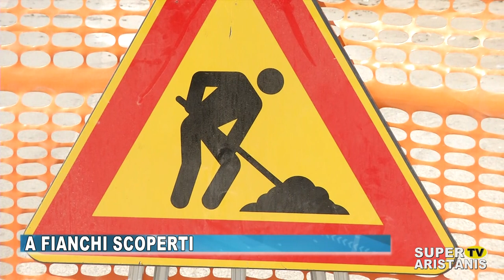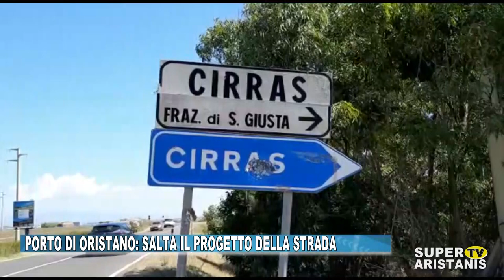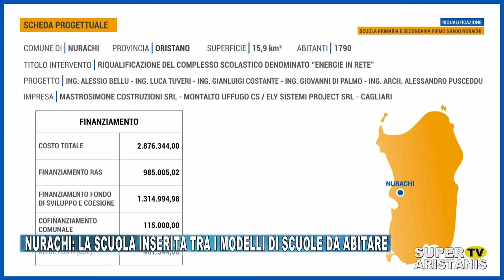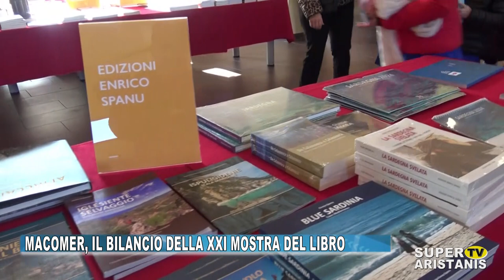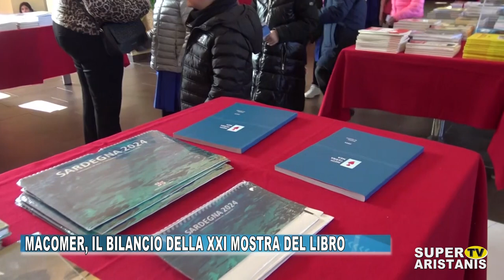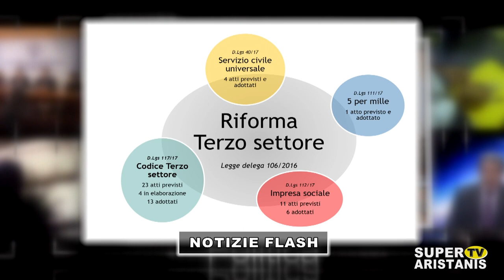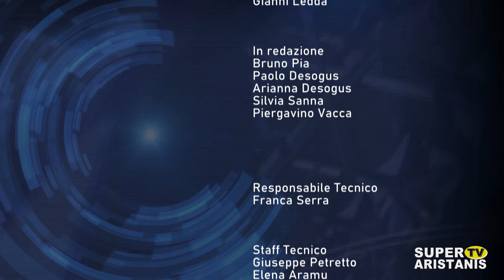TG ORISTANESE DEL 28 NOVEMBRE 2023